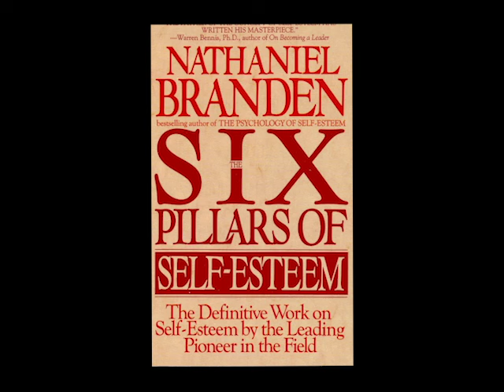(Life Changing!) The Six Pillars of Self Esteem by Nathaniel Branden | Full Audiobook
Nathaniel Branden's book is the culmination of a lifetime of clinical practice and study, already hailed in its hardcover edition as a classic and the most significant work on the topic.  Immense in scope and vision and filled with insight into human motivation and behavior, The Six Pillars Of Self-Esteem is essential reading for anyone with a personal or professional interest in self-esteem. The book demonstrates compellingly why self-esteem is basic to psychological health, achievement, personal happiness, and positive relationships.  Branden introduces the six pillars-six action-based practices for daily living that provide the foundation for self-esteem-and explores the central importance of self-esteem in five areas: the workplace, parenting, education, psychotherapy, and the culture at large.  The work provides concrete guidelines for teachers, parents, managers, and therapists who are responsible for developing the self-esteem of others.  And it shows why-in today's chaotic and competitive world-self-esteem is fundamental to our personal and professional power.